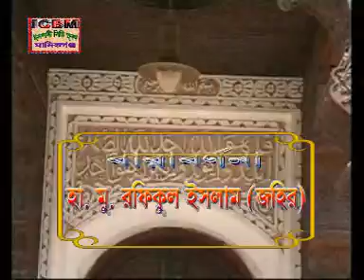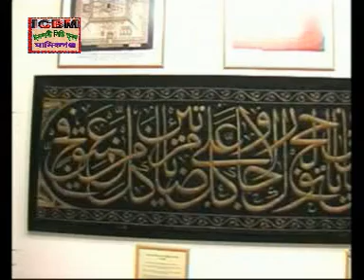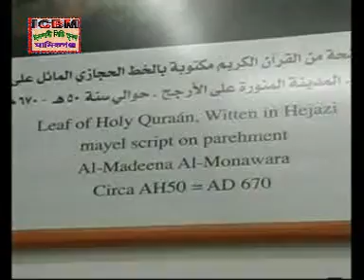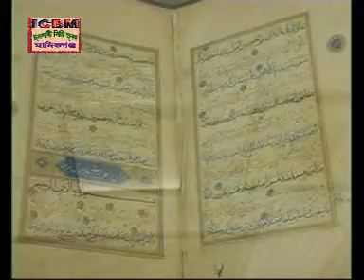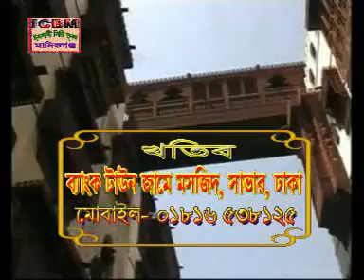Jeddah Museum - Mecca Medina Series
You can see some more videos below-